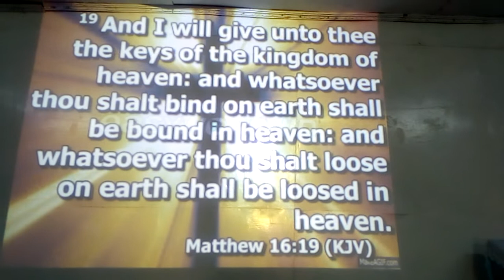What will happen if you stop ⛔ Giving offering-pst Leah Richard.